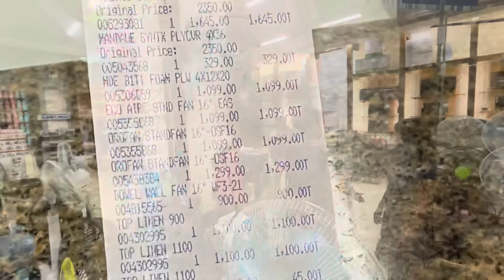Fun day shopping for hardworking Filipino family - Rosie’s family - province life Philippines 🇵🇭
Fun day shopping for Rosie’s family

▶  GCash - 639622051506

Mailing address

Dustin, Reche Adoptante
Sam Ang, Milagro, Toledo City
Cebu, Toledo city 6038
Near radio station

Try life cykel mushroom extract for more energy & clearer mind